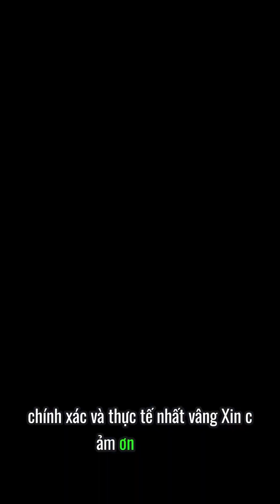Đột phá mới - Hướng dẫn và chuyển giao máy online thành công cho khách hàng ở Sơn La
- Lần đầu tiên DANKO thực hiện bán và bàn giao hàng online cho Khách hàng ở Sốp cộp Sơn La - Với những lợi ích cho cả người mua và người bán - Đây chắc chắn sẽ trở thành 1 cách làm hiệu quả giúp máy phun vữa DANKO đến gần hơn với anh em xây dựng mọi miền tổ quốc
Máy phun vữa DANKO:
 - Bảo hành 24 tháng
- Đổi trả trong 7 ngày
- Cam kết hỗ trợ đến khi thành thạo sử dụng máy phun vữa
Công ty TNHH Xây dựng và thiết bị công nghệ DANKO
Mã số thuế: 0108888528 - Chi cục Thuế Long Biên  - Hà Nội
Nhà máy sản xuất: Simec - KCN Ninh Sở - Thường Tín -Hà Nội
Văn phòng giao dịch: 134 Dương Văn Bé - Quận Hai Bà Trung Thành Phố Hà Nội
Công ty XD và Thiết Bị công nghệ Danko xin chân thành cảm ơn các bạn đã luôn đồng hành và ủng hộ công ty trong thời gian qua